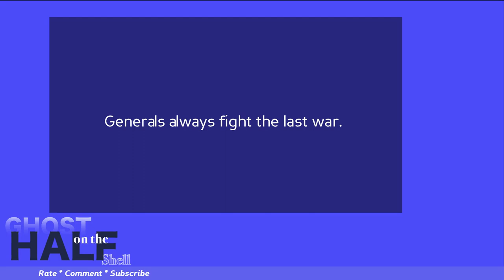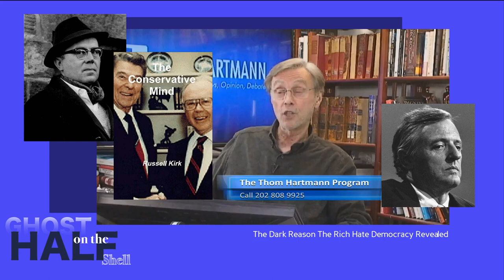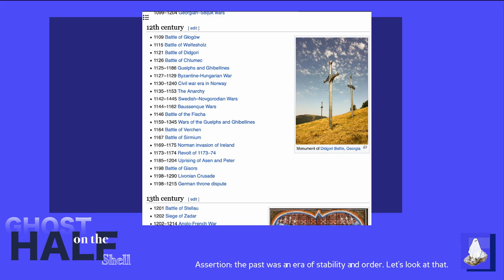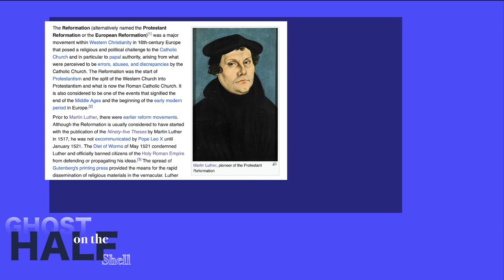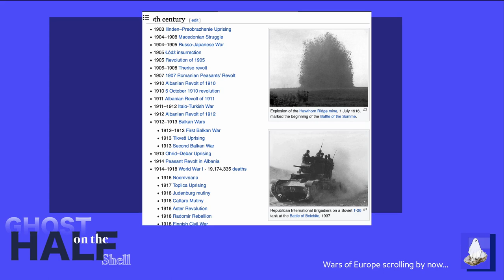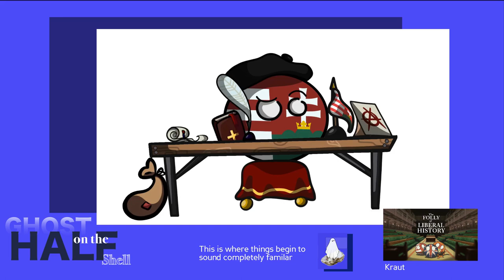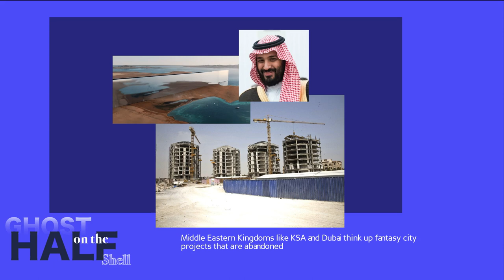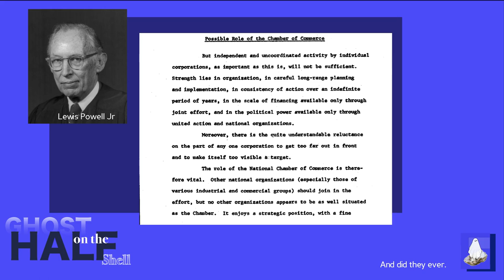Beyond Greed, The Conservative Project Is Motivated By More Than Profits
This video is a critique of the world view animating US and UK conservatism on two points:
1) its fallacious historical outlook
2) its intended goals are leading to and will always lead to contradictory consequences

Additionally its authoritarianism is modeled in terms of the 1920s. Today's variant is different in important ways.

Comments and feedback are greatly appreciated.

— referenced videos —

— other resources —

Genetically Modified Skeptic: The Wild World of Ancient Christian Propaganda